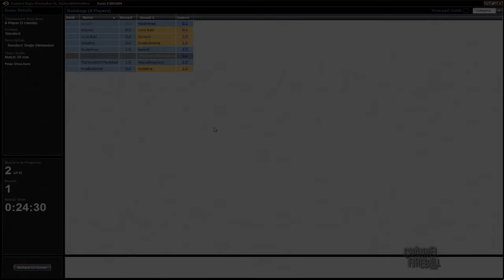Channel PMayne - Standard Gr Eldrazi Ramp (Match 1)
Pascal Maynard heads into a queue on Magic Online with the Eldrazi Ramp deck that shook up the format in the Top 8 of GP Quebec!